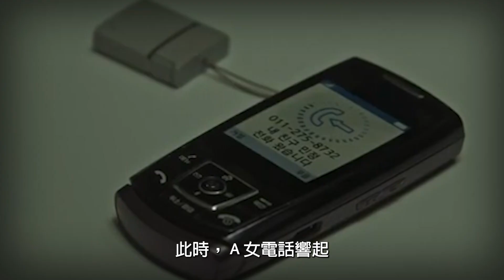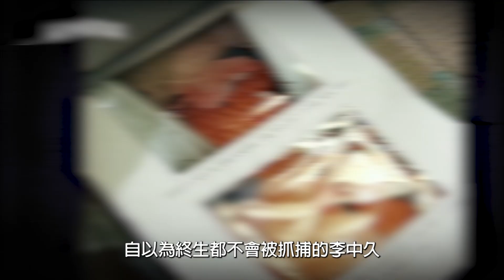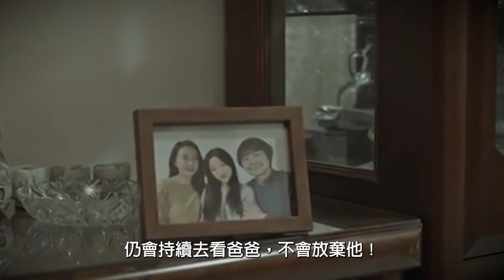連續性侵女子超過百人，逼迫受害女子「洗澡滅證」！｜惡夢阿姨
南韓一名頭號強姦犯，性侵上百位女子後毫無悔意
還逼迫受害人洗澡滅證，甚至還要對方抱著他對她說我愛你！
推薦觀看

本世紀最大商業騙局，用一滴血窺探身體健康，讓所有富豪「血」本無歸的矽谷惡血之女！

刀槍不入，百毒不侵，俄羅斯「魔僧普丁」憑「巨屌」迷倒眾女人！
➪youtu.be/lXI-V4L7XlY

清代皇宮中，官員階級高低，都用「帽子」區分！
➪youtu.be/MNB6S6n8b-k

男賓止步！世界上唯一只有女性的部落，不再只是傳說 ！
➪youtu.be/ZeqewPES-6k

‹每周二、五 08:00 pm 上片！›